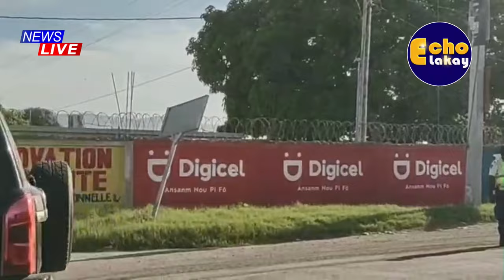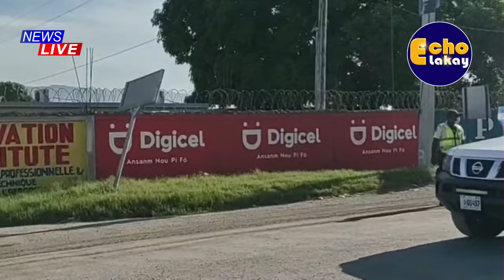BRAVO LAPOPO! LAPOLIS FANN DADA GRENN SAL NAN GRESYE/ 400 MAWOZO BOULE KOMISARYA GANTYE